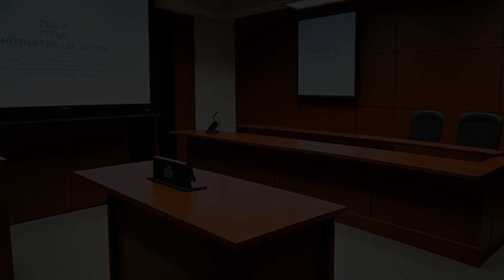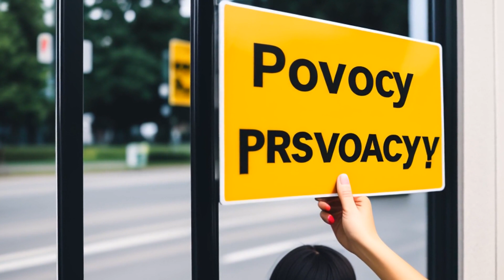Eisenstadt v. Baird (1972) Overview | LSData Case Brief Video Summary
In this case, William Baird was convicted for giving out vaginal foam during a lecture on contraception, which violated a Massachusetts law. The Supreme Court overturned the conviction for exhibiting contraceptives but upheld the conviction for giving away the foam. However, Baird challenged the constitutionality of the law, which the Court eventually determined violated the Equal Protection Clause of the Fourteenth Amendment. The most relevant facts to the court's analysis were the discriminatory nature of the law and its violation of fundamental human rights.

Eisenstadt v. Baird (1972)
405 U.S. 438, 31 L. Ed. 2d 349, 92 S. Ct. 1029, 1972 U.S. LEXIS 145, SCDB 1971-079